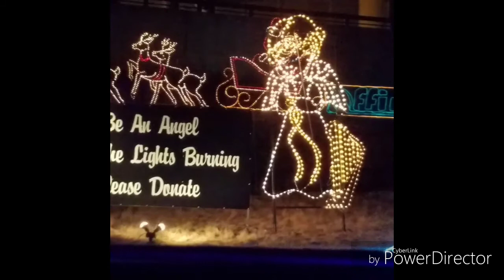Rzr Ride Valley of Lights Prescott Valley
We decided to take a rzr ride. Through the Valley of Lights. Here in Prescott Valley. Merry Christmas from our Family to yours. Belongs to the King of Country . Mr.George Strait" There's A New Kid In Town"👍😊😁